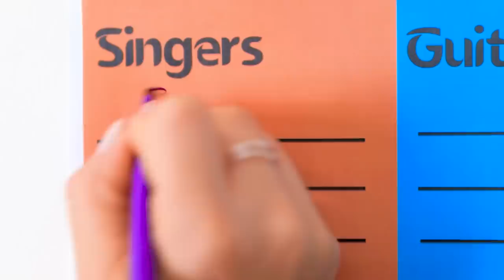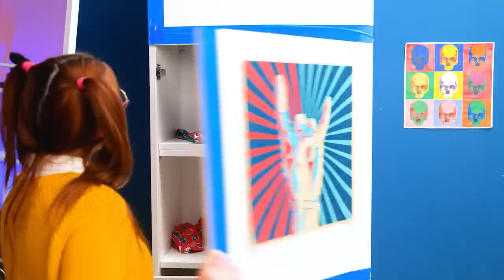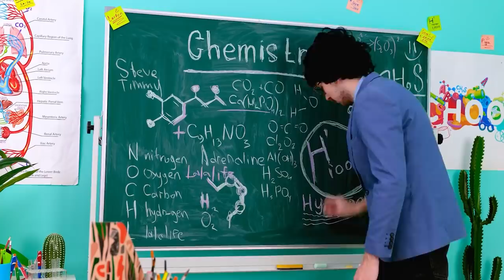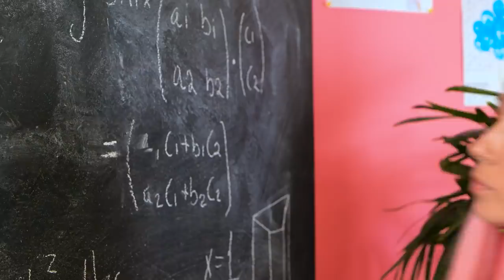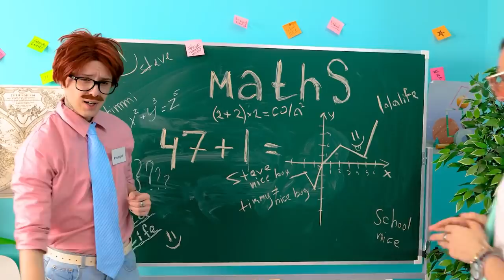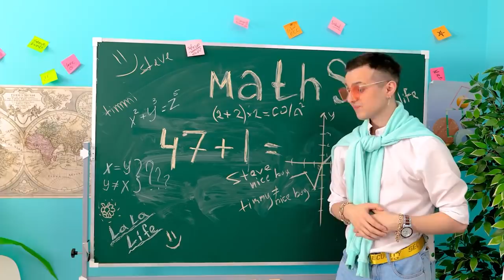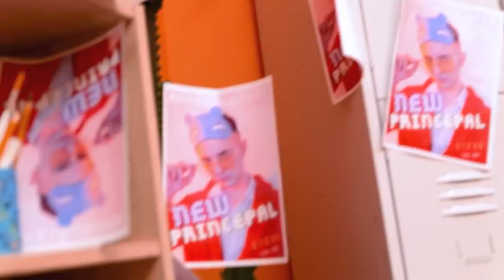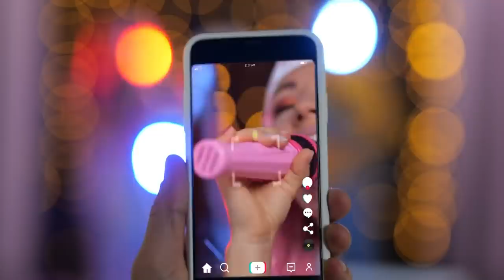JOCK VS NERD STUDENT IN SCHOOL || GOOD SISTER VS BAD BROTHER STRUGGLES by BLA BLA JAM